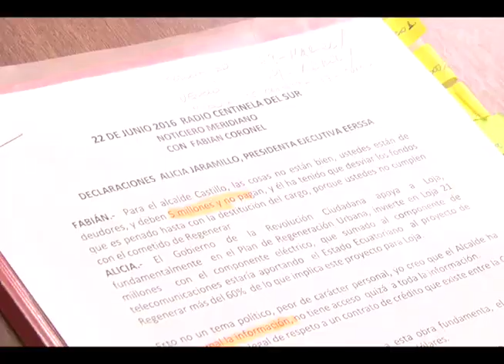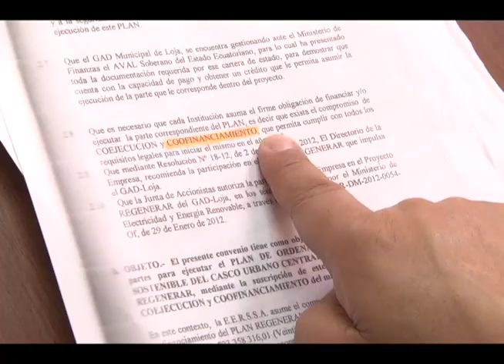Empresa Eléctrica Regional del Sur, esta última ha incumplido con el aporte correspondiente